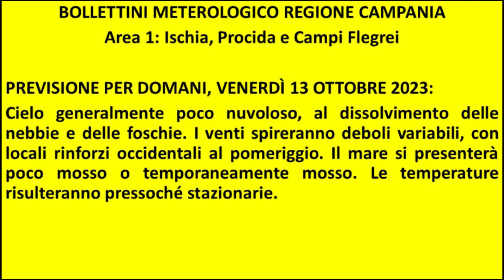Isola d'Ischia: Previsione meteo del 13 ottobre 2023